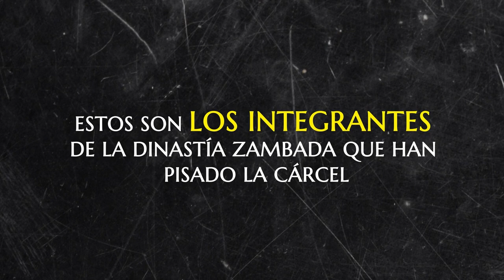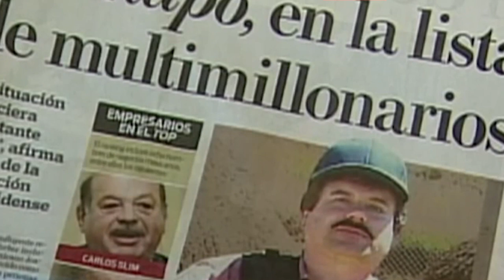La Dinastía Zambada: Los 5 Miembros que han Pasado por la Cárcel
En este podcast, exploramos la vida y los tiempos de Ismael 'El Mayo' Zambada, una figura clave en el mundo del narcotráfico mexicano. Desentrañamos la historia de este infame líder del Cartel de Sinaloa, desde sus inicios hasta su papel actual. Este video es la fuente definitiva para conocer la verdad detrás de los titulares de 'El Mayo' Zambada.